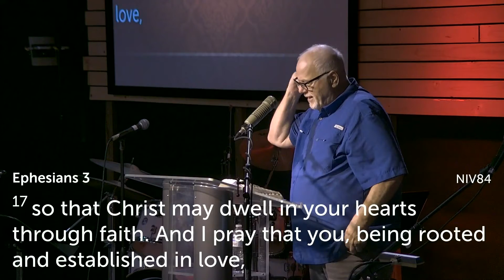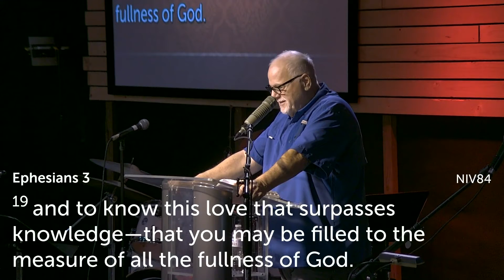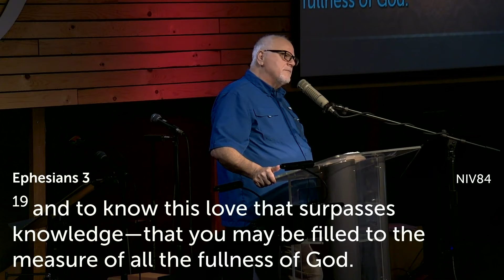Eph. 3 | Wednesday Service | Pastor Mike Butera